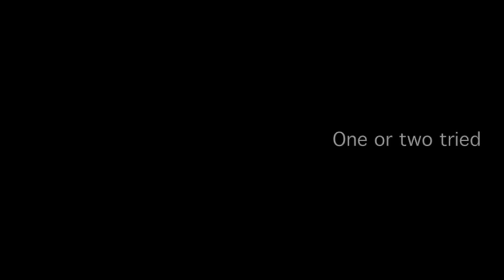Brienne & Hyle - 99 Problems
My 3rd video with Eoin Macken as Ser Hyle Hunt... I just really wanna see him in Game of Thrones! Made purely for fun!

Some of these scenes/quotes are really in the books it's just something I got bored and did.

Clips are from the tv shows Game of Thrones and Merlin

Song - 99 problems by Hugo